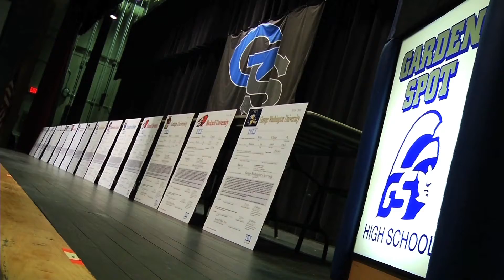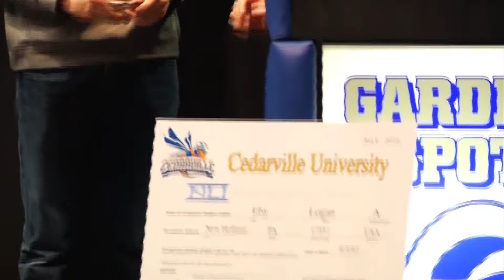Garden Spot Signing Day 2016